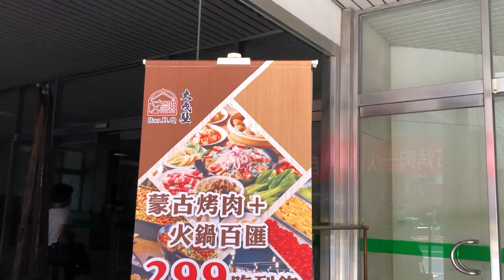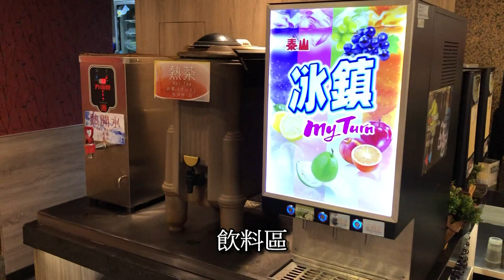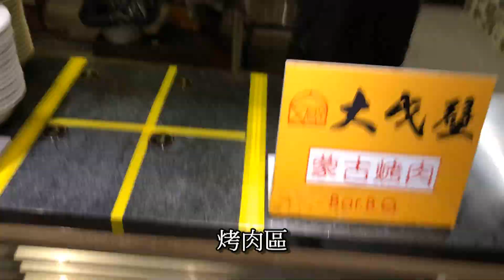【食記】大戈壁蒙古烤肉 ┃ 台北市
現在推出299元吃到飽，免收服務費